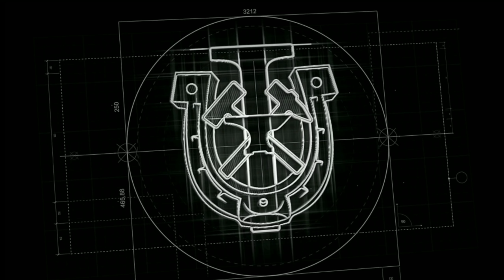How Narcissist Finesse You Through Your Perception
Quiet Weapons for Silent Wars Against Narcissist Full Lecture From New York Available